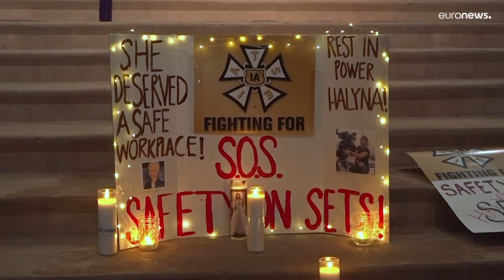Multa máxima a una productora por no respetar la seguridad en el uso de balas de fogueo en el plató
Multa máxima a una productora por no respetar la seguridad en el uso de balas de fogueo en el plató en el que murió de un tiro accidental la directora de fotografía Halyna Hutchins disparado por Alec Baldwin.